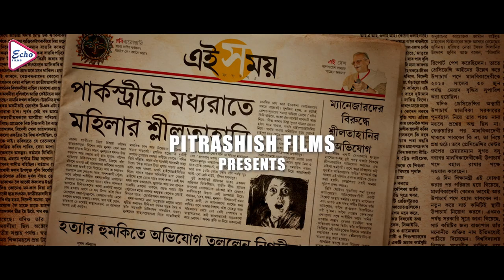AAGUN | আগুন | OFFICIAL TRAILER | ABIR | SABYASACHI | RATAVA | RIDHIMA | TANUSREE | ECHO FILMS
ECHO FILMS" Presents the OFFICIAL TRAILER of Film "AAGUN", Directed by JOYDEEPMUKHERJEE, and Starred by ABIRCHATTERJEE

Movie Credits :
Film :- AAGUN(আগুন)
Director :-  JOYDEEP MUKHERJEE
Music Director :- ANINDAYA BANERJEE
Starring :- ABIR CHATTERJEE,SABYASACHI,RATAVA DUTTA,RIDHIMA,TANUSREE,SAYANI GHOSH,INDRASIS,GOURAV,  ETC
Release :  2014